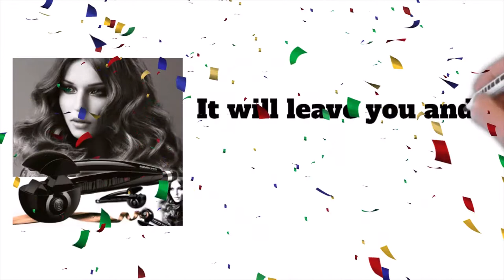Babyliss Pro Curl 3 | Omss Shop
Babyliss Pro Curl 3,
Babyliss Pro Curl,